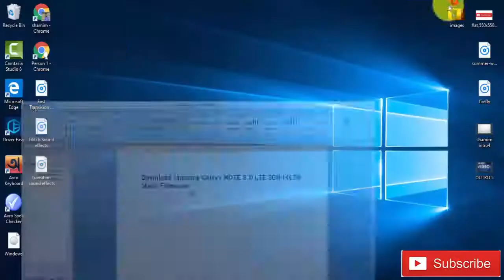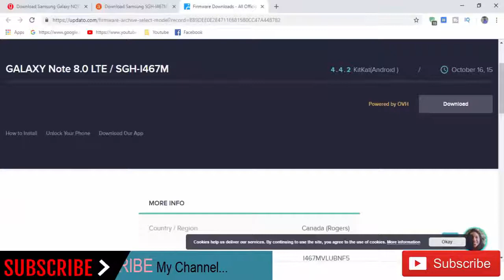Download Samsung Galaxy NOTE 8.0 LTE SGH- I467M Stock Rom ! Official Firmware Update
In this Website (gsmrom.net) we have managed to share the Original Samsung Stock Rom (firmware) for all the available Samsung Devices. we will give you a tutorial on how to update the firmware of your Samsung Galaxy NOTE 8.0 LTE SGH-I467M.

Required for this is:
- your Galaxy NOTE 8.0 LTE SGH-I467M, with at least 30 percent charge.